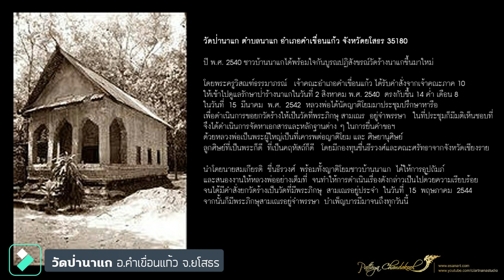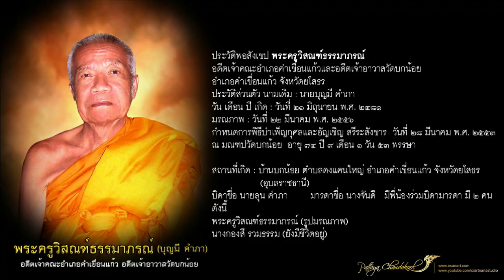สิมโบราณวัดป่านาแก (บูรณะแล้ว)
สิมทึบขนาดใหญ่กลางป่า ปล่อยทิ้งเป็นวัดร้างมานาน บูรณะขึ้นใหม่ในปี พ.ศ. 2540 และยกขึ้นเป็นวัดที่มีพระภิกษุสามเณรพักอาศัย ใน ปี พ.ศ. 2542 โดยพระครูวิสณฑ์ธรรมาภรณ์ เจ้าคณะอำเภอคำเขื่อนแก้ว ในขณะนั้น.